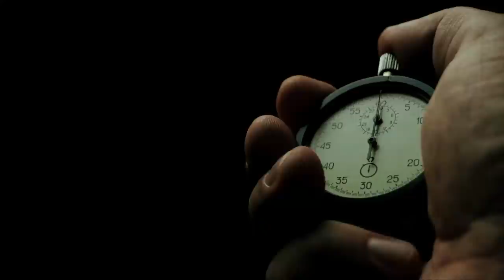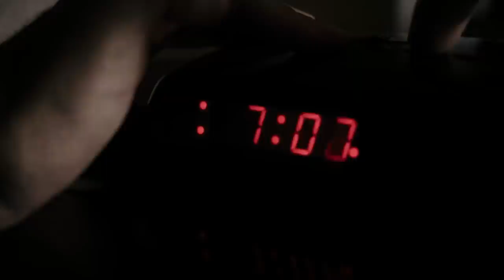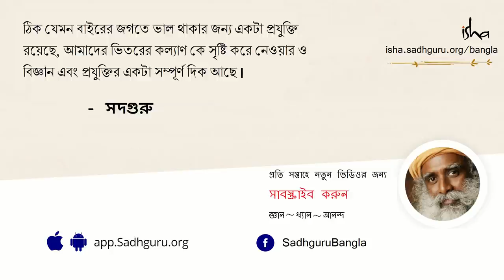সময়কে আয়ত্তে আনা কি সম্ভব? | Is It Possible To Master Time Bangla Bengali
সময় বার করে সব কিছু  সামলানো এখন মানুষের জীবনের একটা বড় সমস্যা।  কিন্তু সত্যিই কি সময়কে আয়ত্তে আনা সম্ভব? এই ভিডিওটিতে সদগুরু ব্যাখ্যা করছেন কিভাবে প্রাত্যহিক জীবনে দক্ষতার সাথে সময়ের সদব্যবহার করা যায়।